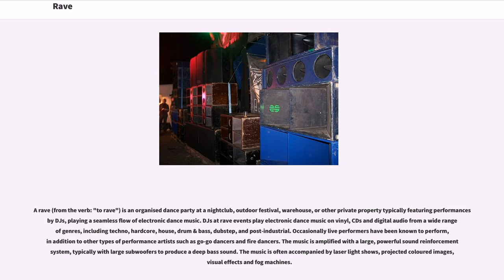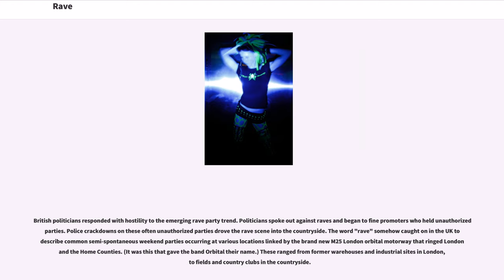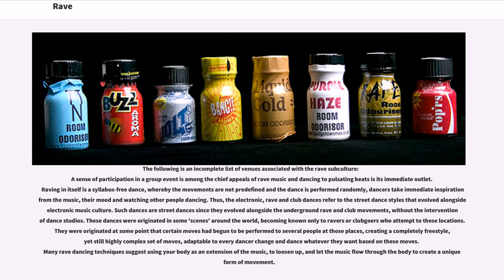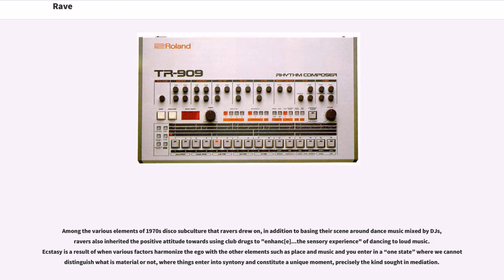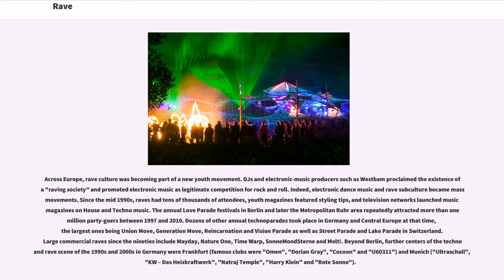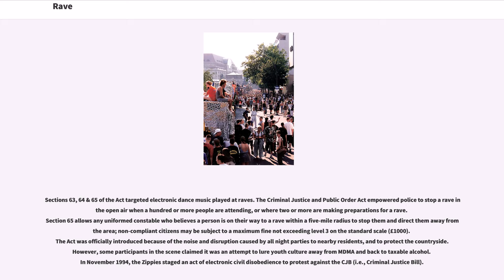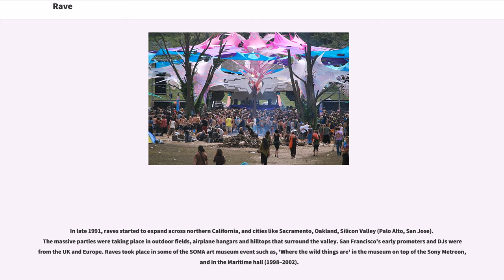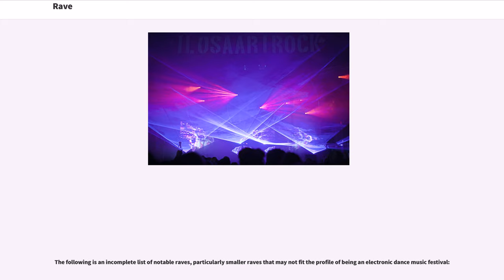Rave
A rave (from the verb: "to rave") is an organised dance party at a nightclub, outdoor festival, warehouse, or other private property typically featuring performances by DJs, playing a seamless flow of electronic dance music. DJs at rave events play electronic dance music on vinyl, CDs and digital audio from a wide range of genres, including techno, hardcore, house, drum & bass, dubstep, and post-industrial. Occasionally live performers have been known to perform, in addition to other types of performance artists such as go-go dancers and fire dancers. The music is amplified with a large, powerful sound reinforcement system, typically with large subwoofers to produce a deep bass sound. The music is often accompanied by laser light shows, projected coloured images, visual effects and fog machines.

While some raves may be small parties held at nightclubs or private homes, some raves have grown to immense size, such as the large festivals and events featuring multiple DJs and dance areas (e.g., the Castlemorton Common Festival in 1992). Some electronic dance music festivals have features of raves, but on a larger, often commercial scale. Raves may last for a long time, with some events continuing for twenty-four hours, and lasting all through the night. Law enforcement raids and anti-rave laws have presented a challenge to the rave scene in many countries. This is due to the association of illegal drugs such as MDMA (often referred to as a "club drug" or "party drug" along with MDA), LSD, GHB, ketamine, methamphetamine, cocaine, and cannabis. In addition to drugs, raves often make use of non-authorized, secret venues, such as squat parties at unoccupied homes, unused warehouses, or aircraft hangars. These concerns ar...